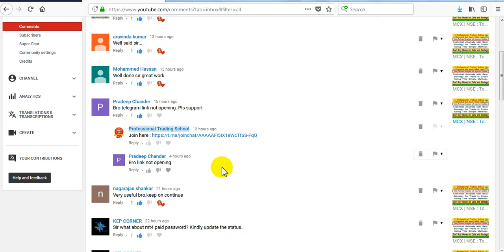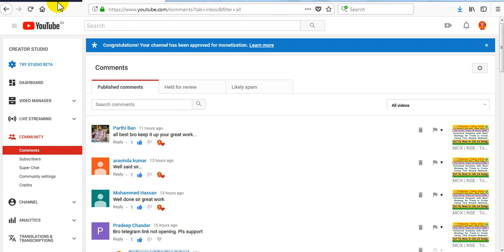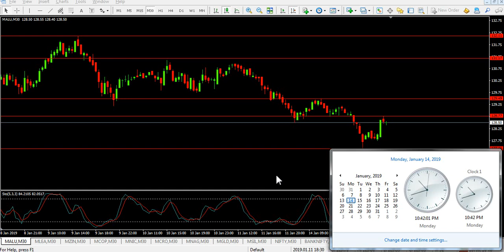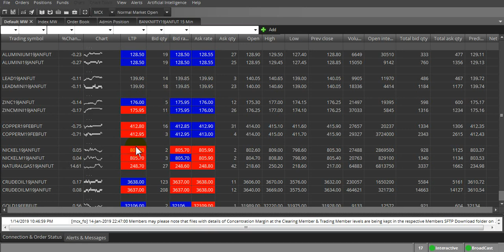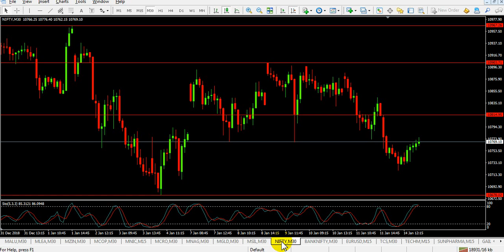Commodity | Share market | Best Time Frame Strategy | How to Find Market Trend using Mt4 Chart